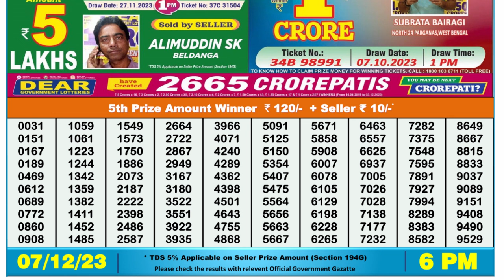Nagaland Lottery Sambad Live 6pm 07.12.23